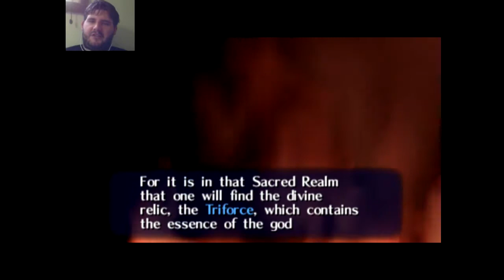100th VIDEO SPECIAL!!! Legend of Zelda: Ocarina of Time #1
My 100th video! To celebrate I wanted to do a special video... so I chose Legend of Zelda: Ocarina of Time...